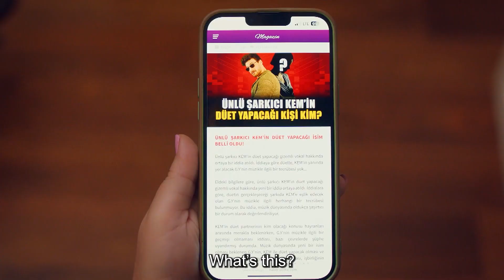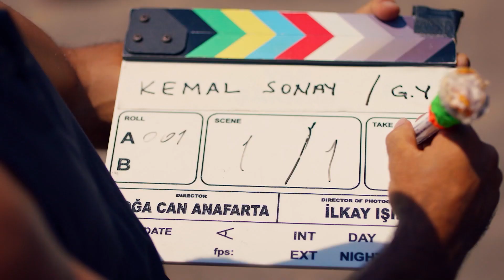Is This Your First Video, Dear? - Melody of Love Episode 2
Is This Your First Video, Dear? - YAZKEM IS ON FIRE

When it's revealed that Neriman is Murat's mother, things get complicated. Neriman says that she does not accept the girl as a bride, while Emine tries to understand what's going on. When she puts her own method into action to lighten the atmosphere, she gets into trouble. Murat is already torn between his love and his mother. While he is trying to solve this situation, Kemal has planned a surprise that will impress Yaz and comfort her. This plan causes Yaz, who is trying to make it up to Murat, to forget her promise and leave Murat in a difficult situation. Yaz, who gets more confused with Kemal's intimacy, thinks that Murat is unfair to her. The words "this boy is in love with you" that she hears from people around her start to distract her mind. When she tries to ask account for this, what happens to her will put everyone in trouble, especially herself.

Platonic lovers always want to be in front of the person they fall in love with to make them realize, to do something good for them, to make their life easier. They expect to be quiet, calm but visible without ever losing hope. But patience does not always end well. The more they are not seen, the more they get greedy, the more they are not heard, the louder they shout, and the more they are not recognised, the more they start throwing themselves from one place to another. Just like Yaz…

Cast: Nilsu Berfin Aktas, Mustafa Mert Koc, Efekan Can, Oya Basar, Yesim Ceren Bozoglu, Zehra Yilmaz, Duygu Karaca, Su Sanad, Merve Sevin, Omer Kılıc and Selin Vardarli

PRODUCTION: PASTEL FILM
PRODUCER: YASAR IRVUL and EFE IRVUL
DIRECTOR: DOGA CAN ANAFARTA
GENRE: ROMANTIC COMEDY